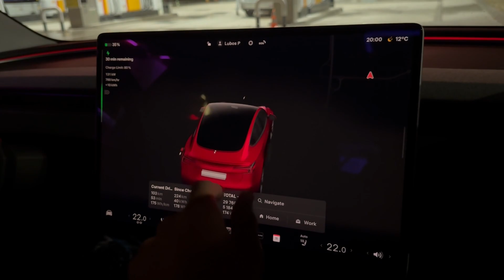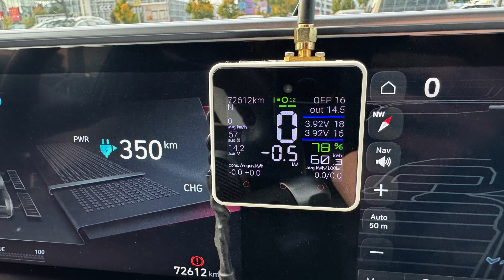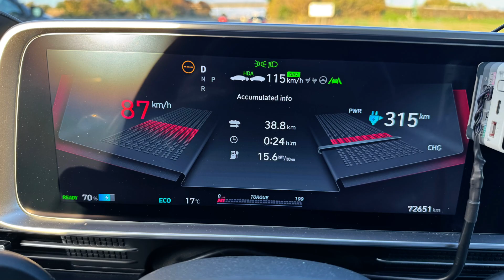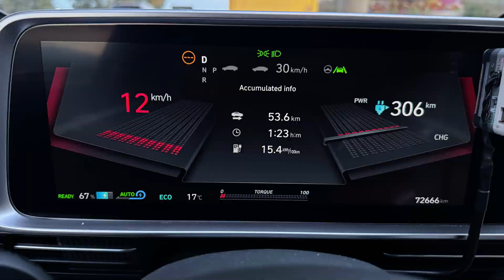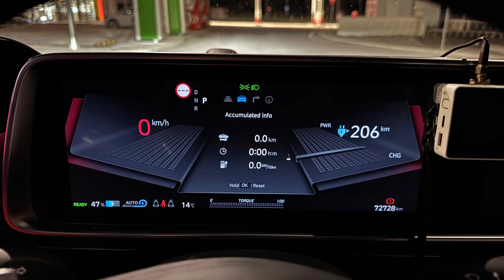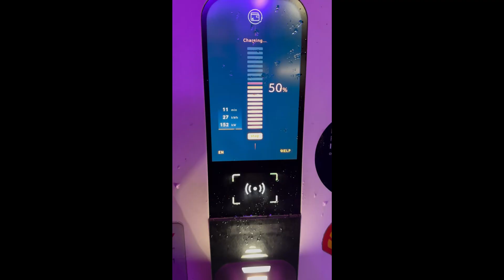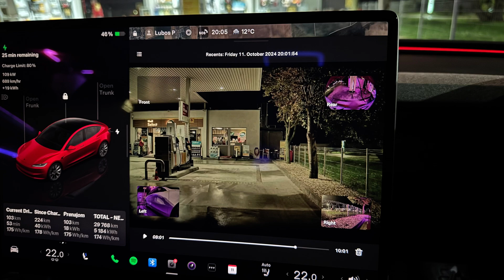⚡ TM3 Highland LR vs Ioniq 6 Awd Consumption Test 1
Don’t forget to turn on English subtitles! 🔍
In this video, I’m comparing the consumption of the Hyundai Ioniq 6 AWD and the Tesla Model 3 Highland LR during a highway test. What are the differences in efficiency? Which car is more efficient? Let’s find out!

⏱ Chapters:
0:08 - Introduction and plan 🎯
0:30 - Tesla Model 3 Highland test ⚡
1:30 - First consumption comparison 🚗
2:30 - Traffic jam before Sereď 🚧
3:40 - Consumption after 100 km 💡
4:30 - Final comparison at Ionity Senec 🔋